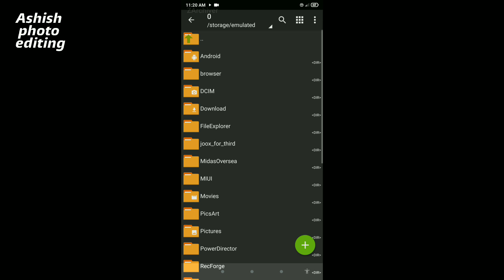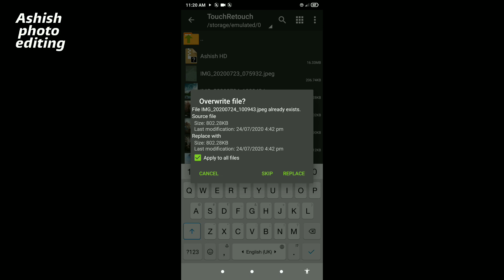sony jackson manipulation HD background download | sony jackson background download 2020